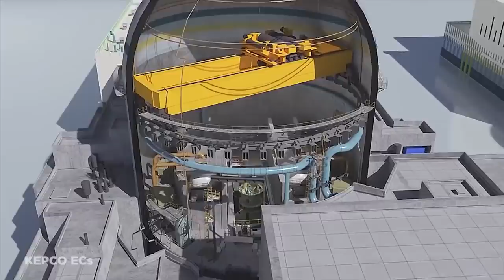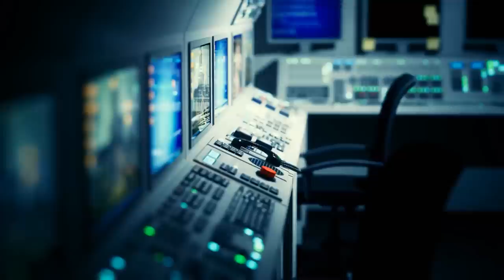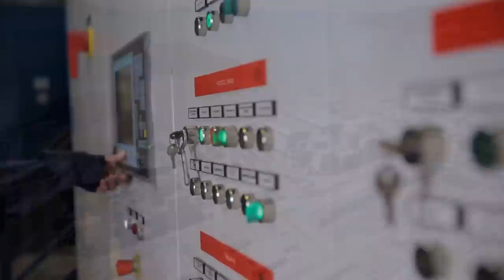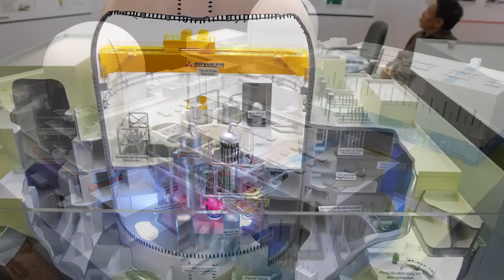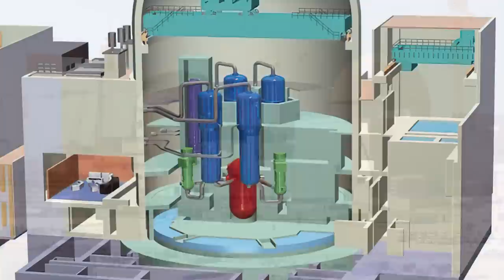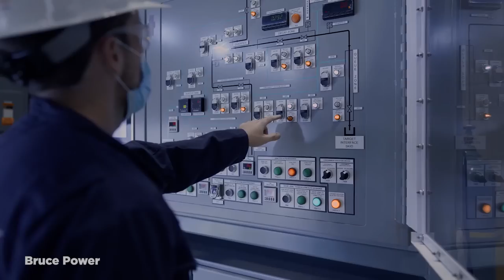15 LARGEST Nuclear Facilities in the World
A Nuclear Power Plant is a thermal power station that employs a nuclear reactor to create a heat source. The heat generates steam to drive the turbines, which in turn produce electricity within their generators. As of 2022, there are 440 nuclear power plants operating across 33 countries and territories around the globe! But building these plants can be pretty tough, and take anywhere from five years to a decade to build, and can cost a fortune. But, they are proving to be more and more important as the world turns and as the need for renewable energies becomes more apparent. So join us for today’s video, where we look at the 15 largest nuclear facilities!